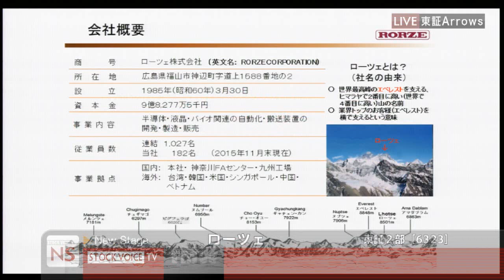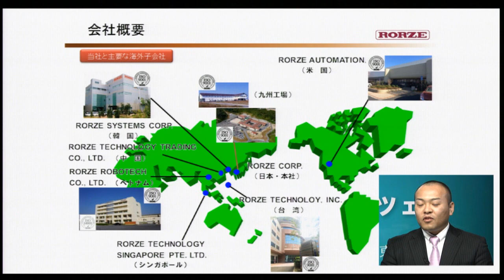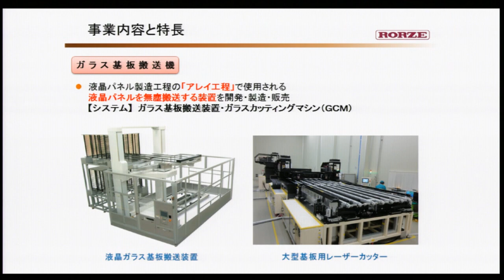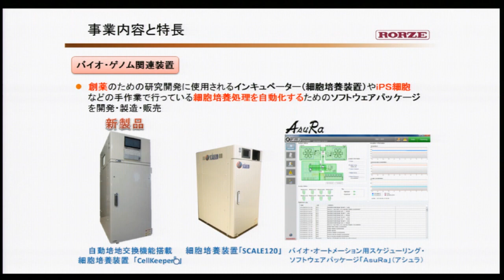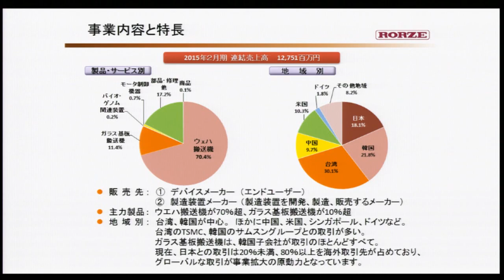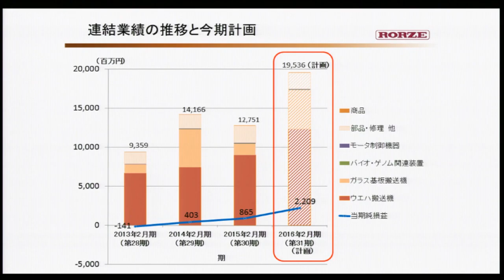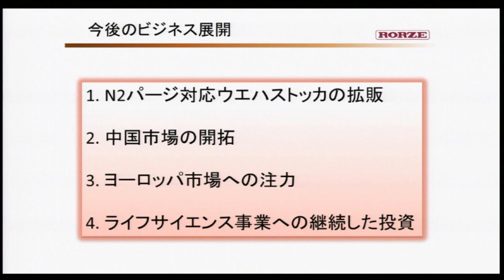ローツェ［6323］東証２部 NS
２０１６年１月２７日放送「東京マーケットワイド」
New Stage

出演:ローツェ［6323］代表取締役社長 藤代祥之さん

２０１６年１月２７日　東証２部に上場となりました。